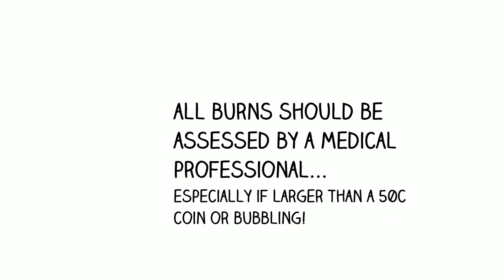First Aid for Burn on Child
Tiny Hearts First Aid is a registered training organisation with the mission to empower Australian parents with the knowledge and skill of paediatric first aid.

In an effort to spread our first aid knowledge throughout the community and increase health literacy, we will be releasing a series of short tip videos.

Note: Information was accurate and in line with ARC guidelines at the time of publishing.